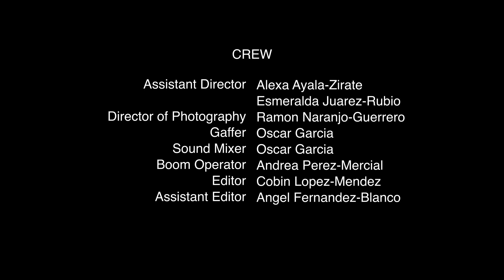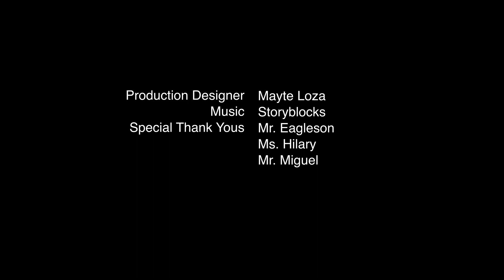Soccer Scholarship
Pajaro Middle School
6th Grade